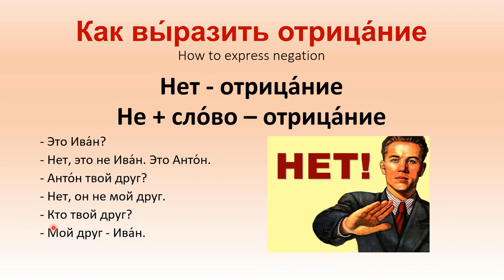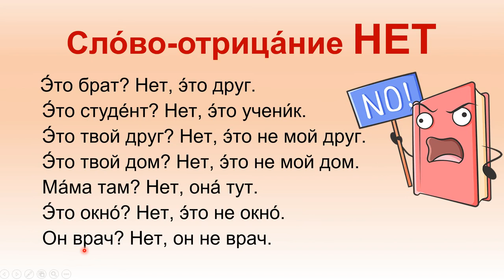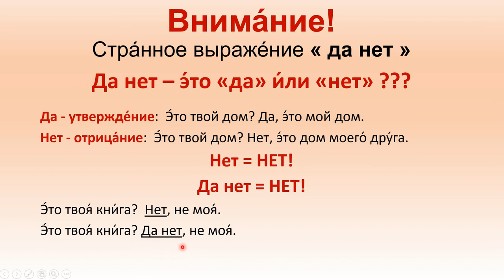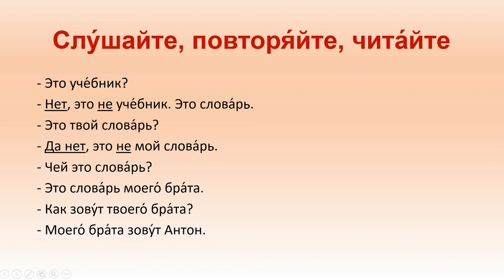Уроки русского для начинающих - Урок 24 - Как сказать нет - Курс русского для иностранцев бесплатно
How to speak Russian fast? From zero to fluency! Russian Language Course for beginners from a certified Russian teacher! Welcome and let's learn some Russian together!

Russian language. Lesson 24. HOW TO SAY NO.
This is our first lesson on the topic of "Negation in the Russian language". In this lesson we will look at how you can express denial or just say no, and also look at some of the ambiguous phrases in Russian that can be misleading.
To improve the results of my classes, I used an effective repetition system. You can learn Russian while you sleep. When learning Russian, you will memorize the most used Russian words and create a practical vocabulary consisting of the necessary nouns, verbs, adjectives, adverbs, pronouns, etc.
On this channel you can learn Russian in English, learn Russian in Hindi. New words and phrases can be found in a separate playlist with word sets.
In each lesson, I use Russian practice exercises on different topics and accompany each phrase with subtitles that allow me to learn Russian in Bengali and Tamil. You can also find individual videos with the analysis of the lyrics of songs, films and books. We will improve your spoken language - each video uses dialogues on different topics.
To better remember and assimilate new information, I advise you to take notes on the materials of the lessons. Please include subtitles to better understand the meaning of the speech. The translation of Russian language lessons for Kazakhs and Uzbeks has become available. If there are no subtitles in any language, please select the automatic translation function.
You can leave your questions, comments and suggestions under the video.
Good luck!

Как научиться говорить по-русски быстро? С нуля до беглости! Курс русского языка для начинающих от сертифицированного преподавателя русского языка! Добро пожаловать, давайте вместе выучим русский язык!

Русский язык. Урок 24. КАК СКАЗАТЬ НЕТ.
Это наш первый урок на тему «Отрицание в русском языке». В этом уроке мы рассмотрим, как можно выразить отрицание или просто сказать «нет», а также рассмотрим некоторые двусмысленные фразы на русском языке, которые могут ввести в заблуждение.
Чтобы улучшить результаты своих занятий, я использовала эффективную систему повторения. Вы можете изучать русский язык, пока спите. Изучая русский язык, вы запомните наиболее употребляемые русские слова и создадите практический словарный запас, состоящий из необходимых слов.
На каждом уроке я использую практические упражнения по русскому языку на разные темы и сопровождаю каждую фразу субтитрами, которые позволяют вам выучить русский язык на бенгали и тамильском. Мы улучшим ваш разговорный язык - в каждом видео используются диалоги на разные темы.
Чтобы лучше запоминать и усваивать новую информацию, советую делать заметки по материалам уроков. Включите субтитры, чтобы лучше понять смысл речи. Если на каком-либо языке нет субтитров, выберите функцию автоматического перевода.
Вы можете оставить свои вопросы, комментарии и предложения под видео.
Удачи!